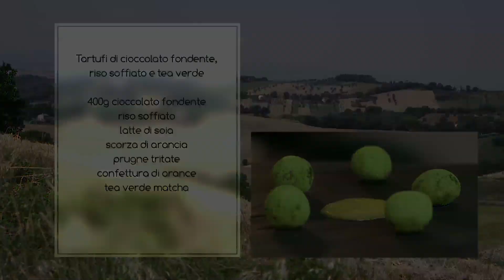Tartufi di cioccolato fondente - riso soffiato e tea verde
Simone Salvini e Nick Difino ci presentano ricette con alto tasso di clorofilla, questa è quella degli gnocchi fritti, da “Vegetale” format in onda sul canale 412 di Sky.